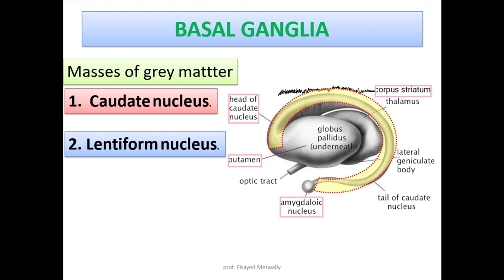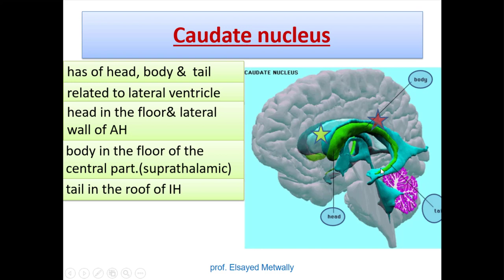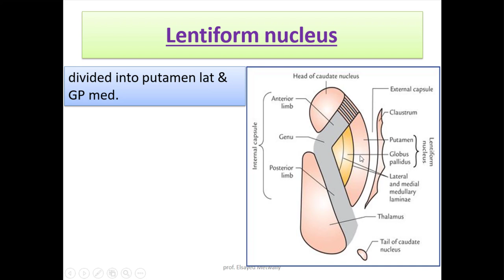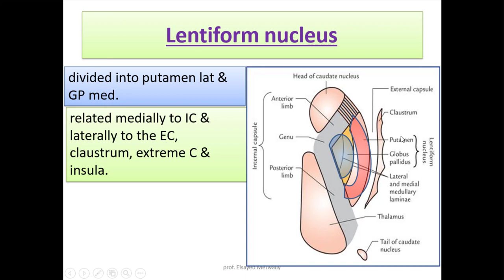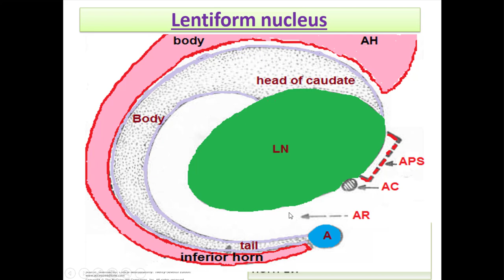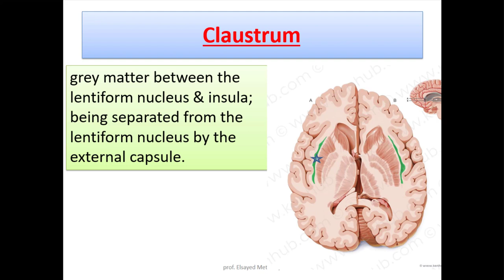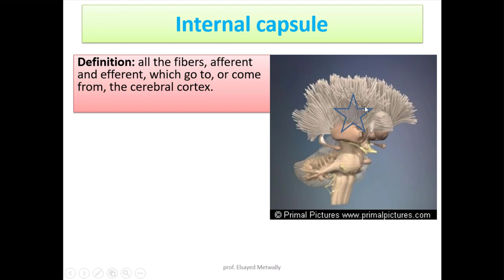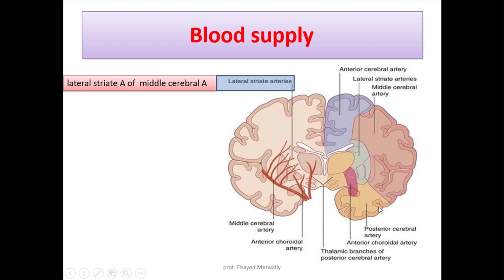Anatomy: Basal Ganglia & Internal Capsule (Dr.Elsayed Metwally)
Anatomy of CNS
Basal Ganglia and the internal capsule by Prof. Sayed metwally
Lecturer at Alexandria faculty of medicine